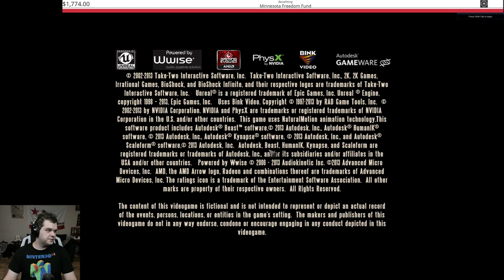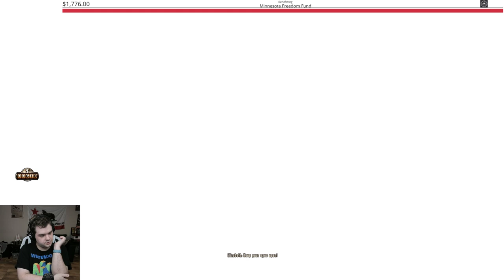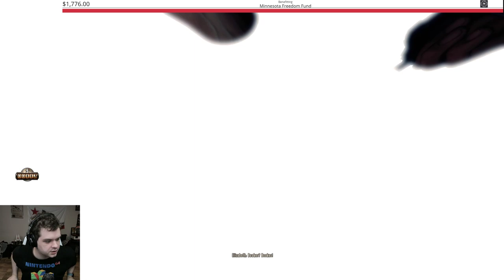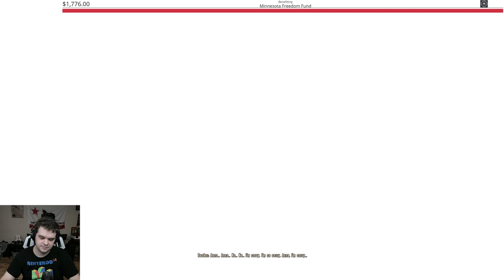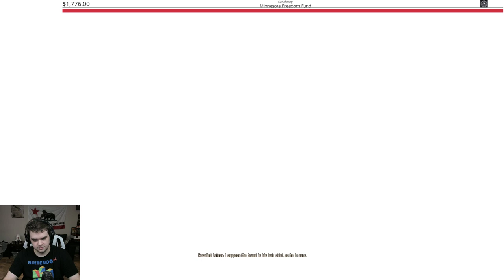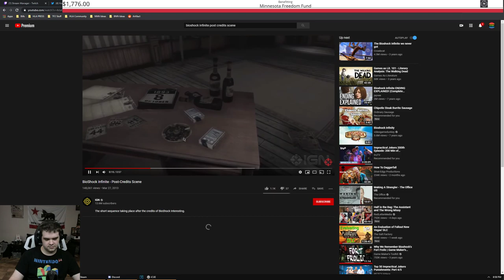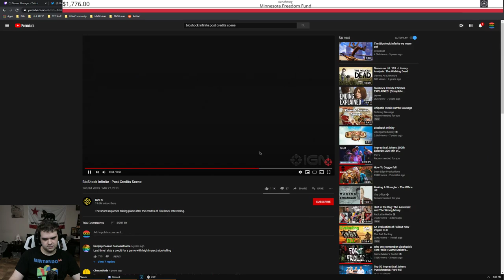Let's Finish This. - BioShock Infinite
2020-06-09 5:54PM